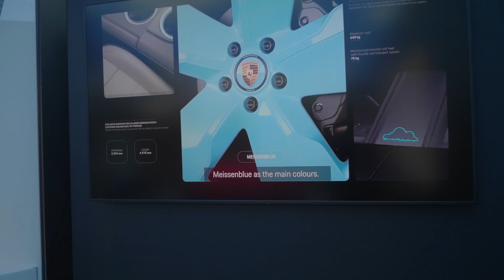[CAR 4K] 블랙핑크 제니 x 포르쉐, 존더분쉬(Sonderwunsch) 타이칸 / Jennie x Porsche Taycan / 서울 모빌리티쇼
[CAR 4K]
블랙핑크 제니 x 포르쉐, 존더분쉬(Sonderwunsch) 타이칸
Jennie x Porsche Taycan
서울 모빌리티쇼

포르쉐 존더분쉬(Sonderwunsch)는 인테리어의 개인화 및 특수 소재 조합, 또는 차체와 휠의 고품질 도장부터 나만의 구성 요소 디자인에 이르기까지 다양한 방향을 제시합니다.

*존더분쉬 프로그램은 독일 슈투트가르트에서 진행됩니다.